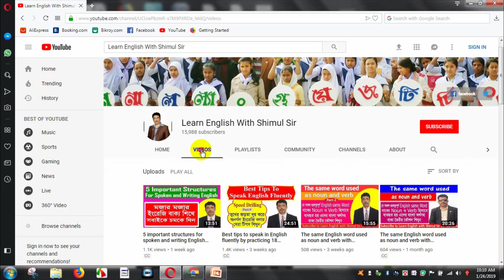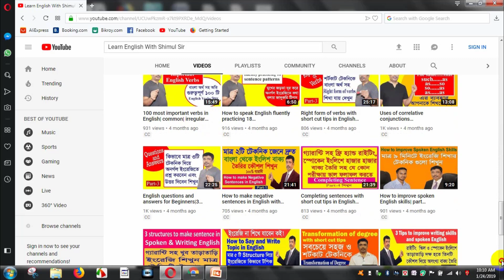How to improve your Spoken English skills part 6 | questions and answers |correct |learn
In today’s lesson  , I am going to teach to how to improve your spoken English  skills  part 6 . by this lesson you will learn the best tips of questions and answers . more over , you will learn how to correct your spoken English skills too.  This is an easy way to improve your spoken English skills through question to answer phase. this lesson will help you develop  your  fluency specially in spoken English. So, let’s begin.
There are four skills in English. they are Listening , speaking, Reading and Writing. every skill has its own art of master it  . for example , if you want to  be proficient in  spoken English , you have to practice English with your English speaking partner. by learning structures , you need to use all the structures in English conversation.
English conversation plays a vital role in spoken English. without English conversation , it is not possible to improve your speaking English skills. in this lesson you are going to learn some easy way to improve your spoken English skills.  those who are struggling to learn English spoken easily, this lesson will help you a lot to learn English spoken.
at this turn , I am going to show you the best way to learn spoken English easily. if you know the right way to develop your English speaking skills , you will be able to be a fluent speaker in English. more over in order to speak in English confidently and fluently, you have all the rules , structures , sentence making method , English pronunciation, vocabulary and so on.
if you want to learn English sitting any corner of the world , you can watch my channel Learn English with shimul sir on YouTube. There have
very easy way to learn English Pronunciation , Vocabulary, indeed all the method of learning English language .
in my previous lesson , you have been shown different types of lesson on spoken English . in today’s lesson I am going to an effective way to lmprove your English speaking skills. in this video , one of my favourite students named  Mohammad Rijul islam Rabab  will be with me at the very beginning to the end . I will ask him many question in English and he will reply to my question in English. Question to answer plays an important role in being a fluent speaker in English because  by knowing how to ask question
I am fine  today.
What is your full name?
My full name is Ratul Modak.
What is your father’s name?
My father’s name is Nanto Modak.
In which school do you read?
I read in  Annada govt high school.
In which class do you read?
I read in class six.
When do you go to school?
I go to school at 12: 30 p.m
What is your favourite hobby ?
MY favourite hobby is speaking in English.
Where do you learn English?
I learn English at international language teaching academy.
When do you take class there?
I take class there at 8:a.m.
How long do you take class there ?
I take class there al most two hours.
How many friends do you have ?
I have five friends.
Among your five friends , whom do you like most?
I like most mr abir .
Do you speak English with him.
Yes, I speak in English with him.
What is your favourite game?
My favourite game is cricket.
What is your aim in life?
My aim in life is to be a scientist.
I live in Brahmanbaria.
How long have you been living there ?
I have been living there since my birth.

.Easy way to learn Important English vocabulary in Bengali|Improve English words with bangla meaning

To visit us : International language Teaching Academy, house no : 920 , West medda, C. o office road. Brahmanbaria  sadar. Brahmanbaria.

The course we offer:
• Academic English course  ( From class 3 to masters )
• Free hand writing course.
• IELTS .
• English proficiency development course.
• Phonetics course ( British & American )
• Forming English language club at different educational institute .

To buy “ An Adviser of Communicative English Grammar & Language ‘’ You can send money to this Bikash Number : 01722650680.